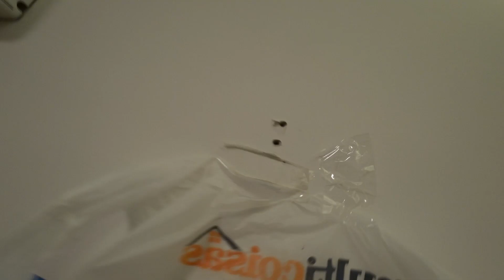NÃO ACREDITO QUE ELA FEZ ISSO ESCONDIDA DE MIM!!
Espero que gostem do video, porque foi feito com muito amor!!! Temos vídeos todo dia as 14h e 19h...